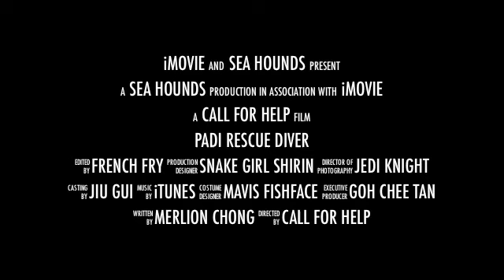PADI Rescue Diver SEA HOUNDS.m4v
PADI Rescue Diver, Emergency First Response and PADI Emergency Oxygen Provider courses with Sea Hounds Singapore!